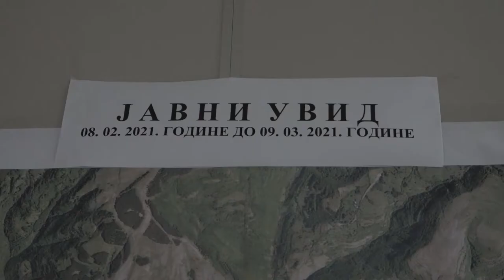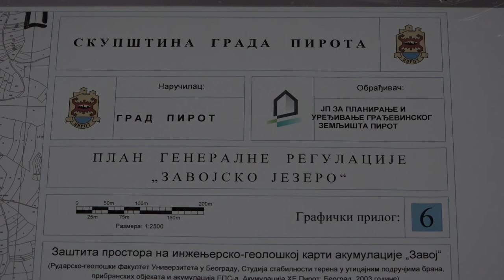UVID U PLAN GENERALNE REGULACIJE ZAVOJSKO JEZERO